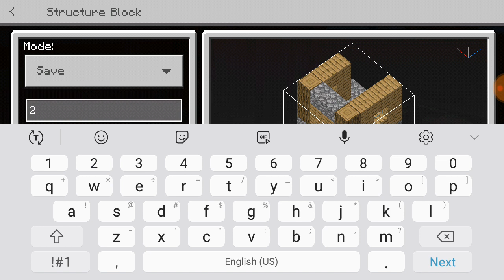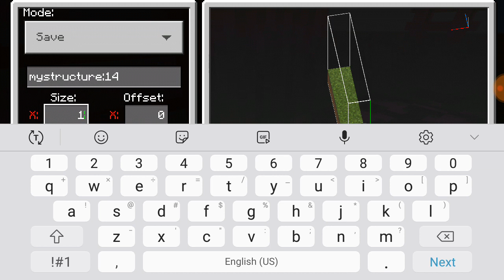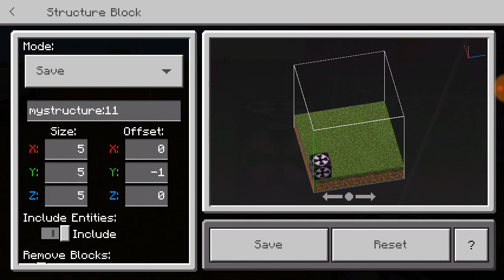Minecraft creative finally finished the blacksmith